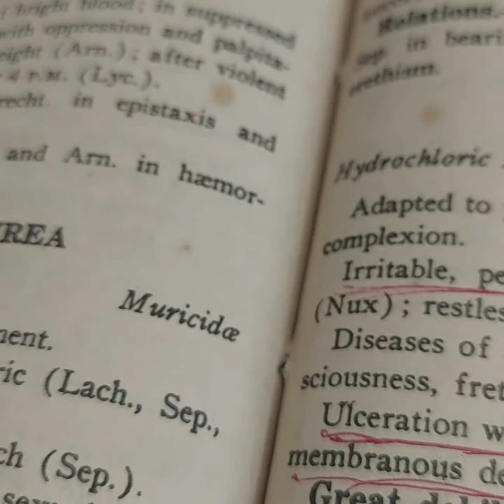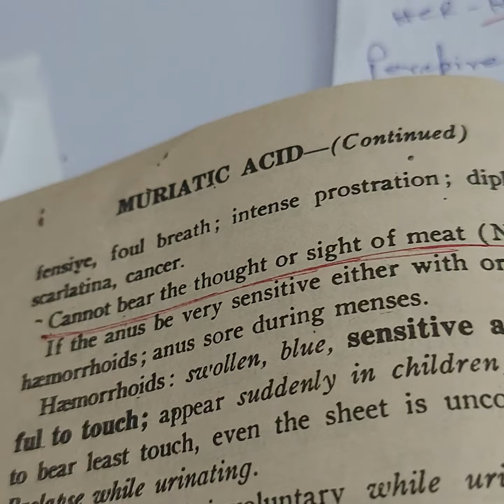Cancer Mouth --532